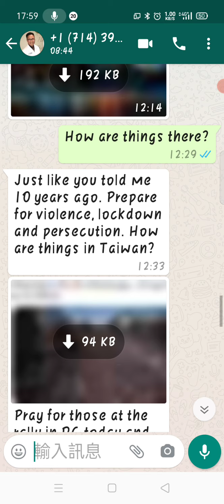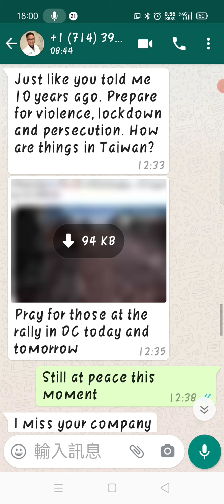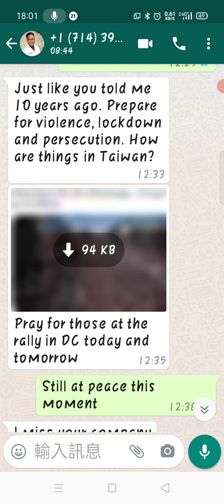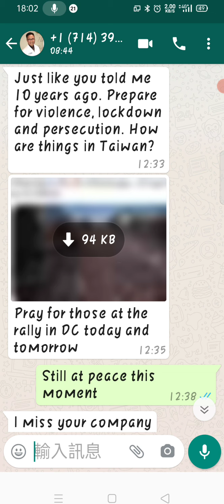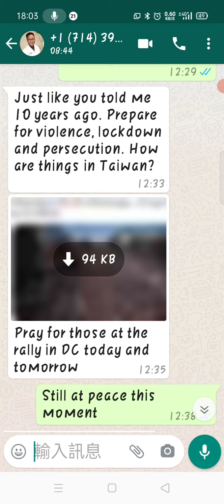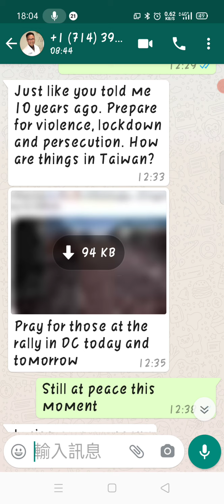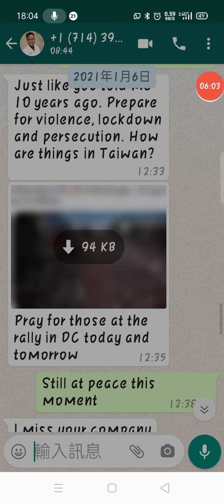10年前我所看到的美國今日